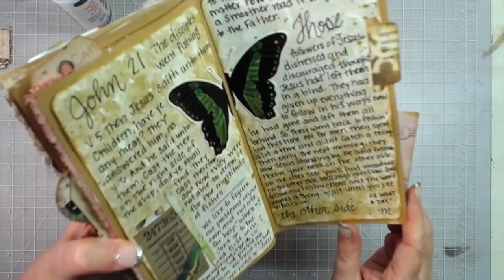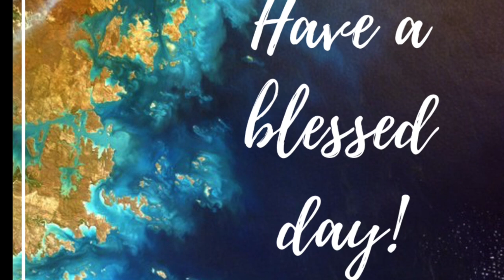ART JOURNAL MADE EASY AND COMPLETE FLIP THROUGH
mecraftyscrapper @MelinaPylant I thank you so much for joining me through this journal journey! This book has been a great one to fill up! Now on to a new one!

*** NEWEST FREEBIE:
from Jenn at @darkmanordesigns

*SHOP WITH MY FRIENDS*
My friend’s amazing products that I love! (And let them know I sent you!)
Planner, Bible, Book, Journal clips at amazing prices, visit my friend Missy’s ETSY shop
Some of the most beautiful digitals ever, shop Betty’s ETSY shop

SWME
c/o Melina Pylant
5211 County Road 1435